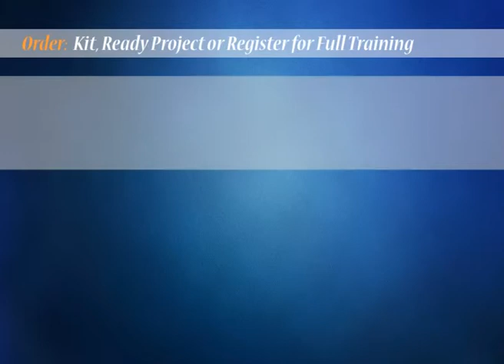Remote Controlled Industrial Stepper Motor, Controls Speed & Direction by KitsGuru.com | LGEC033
This kit wireless stepper motor controller is being designed to bring the RF technology (range limited wireless communication) in use that is widely used wireless communication system. It is used in different applications in different forms like security systems, attendance system, wireless control unit etc. In this system we are using this technology to make a wireless remote through which we can control the stepper motor in a definite range without touching for its different operations like direction and speed control. This kit is actually an educational kit.

In the kit wireless stepper motor controller there are two sections of this system stepper motor control using RF technology; one is transmitter end and other one is receiver end. At transmitter end there is an encoder IC which encodes the 4 bit data and transmits it with a wireless device working at 315/434 MHz. At the receiver end RF receiver receives the data with antenna and feeds these data to the decoder IC.

In the kit wireless stepper motor controller the decoder IC decodes the data in 4 bit mode and micro controller checks the data sequence with these 4 bits. Display unit is an LCD of 16x2 sizes. It is used for proper user interaction. According to the control inputs pressed on the remote the control parameters that is direction and time delay (for speed) is changed and the change is displayed. After this stepper motor is commanded with remote unit to operate according to set parameter for direction and speed.